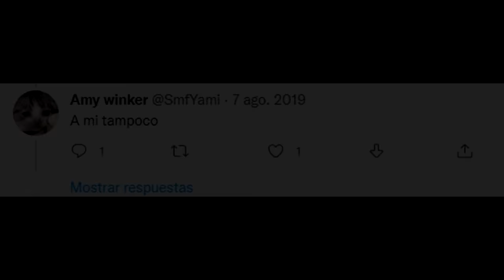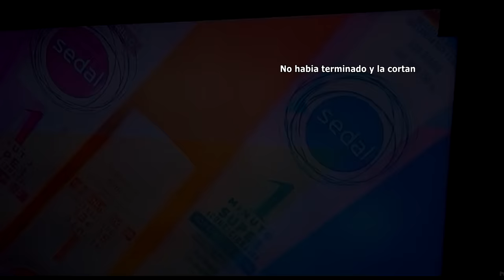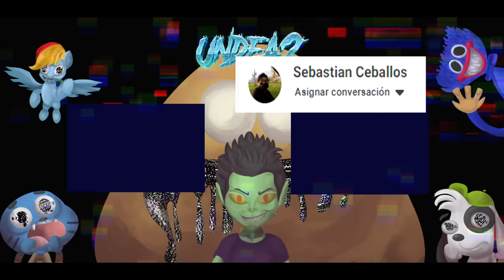EL DÍA QUE TELEVISA HIZO un EVENTO PARA QUE HABLARAS con BOB ESPONJA (en vivo), PERO ALGO SALIO MAL…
Hubo un dia que televisa en canal 5 hizo un concurso o evento para hablar en vivo por llamada con bob esponja pero las cosas se salieron de control